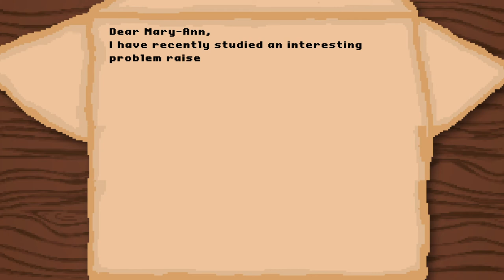[BAYES] Episode 6: Starfish ratings and the quest of treasure island | iMooX.at